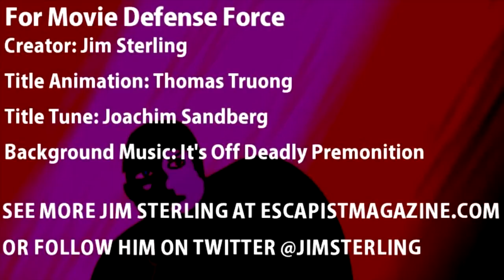Movie Defense Force: Mallrats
This week's MDF was unfortunately a little too ... adult ... for The Escapist, where they're normally hosted. I'm getting to post it here instead though. Enjoy!